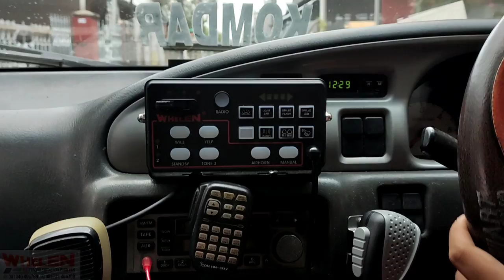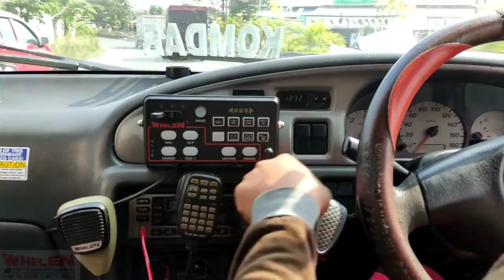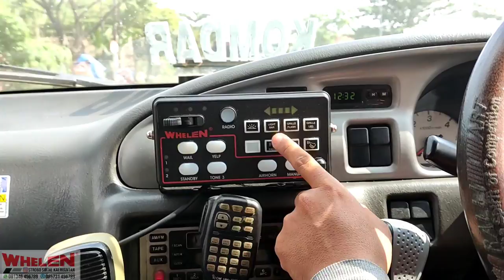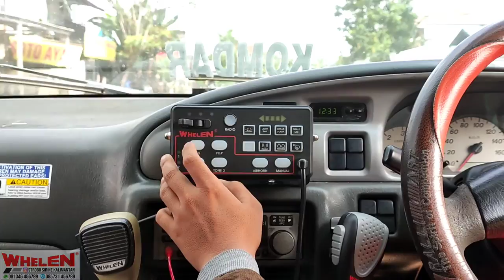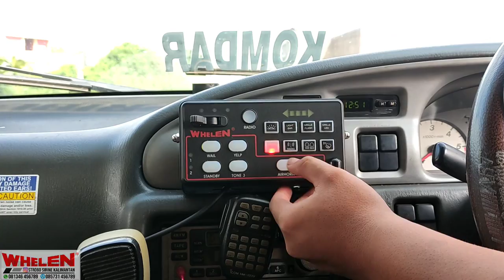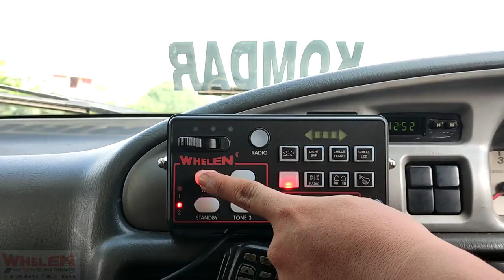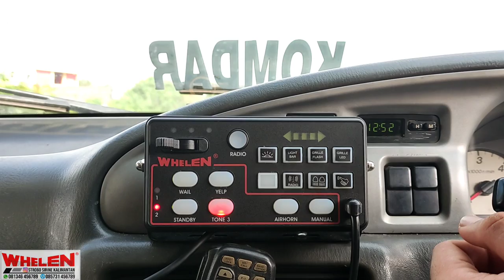tes suara modul sirine whelen 295SDA1 dual tone 200watt + speaker sa314 + fenix hammer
tes suara modul sirine whelen SDA1 dual tone 200watt + speaker sa314 + fenix hammer
MODEL:SDA 1 dual tone
WARNA: hiatam
TYPE:whelen
BERAT:9.3KG
DC:24VOLT
KEKUATAN:200 WATT
Menyediakan perlengkapan pengawalan :
- SIRINE (Custom & Pabrikan)
 (Custom & Pabrikan untuk TNI/POLISI/AMBULANCE/DAMKAR/ DAN DINAS TERKAIT LAINNYA.
Berbagai macam merk warning equipment :
 - Senken
- Landun
- Whelen
- Feniex
- Federal Signal
 - Carson
 - Kami juga menerima upgrade, service, peremajaan strobo, sirine, lightbar, stickbar, lampu tiang, dll.
 Untuk Anda yang merasa strobo, sirine, lightbar, stickbar, dan lampu tiangnya untuk di upgrade, sudah tidak layak, tidak terang, ingin di sevice atau di remajakan serahkan sama kami.
Bisa kunjungi instagram : strobo_sirine_kalimantan
Untuk nanya-nanya bisa lewat WA:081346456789
Lokasi kami bertempat :komplek srikandi ,jalan manggis ,kelurahan kebun bunga ,kecamatan banjarmasin timur